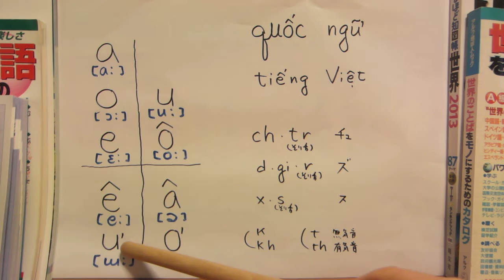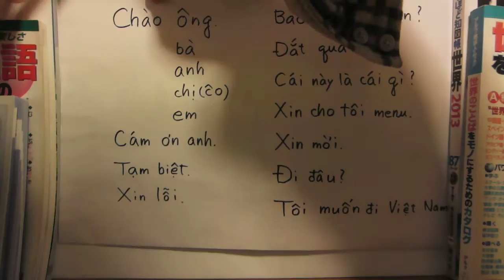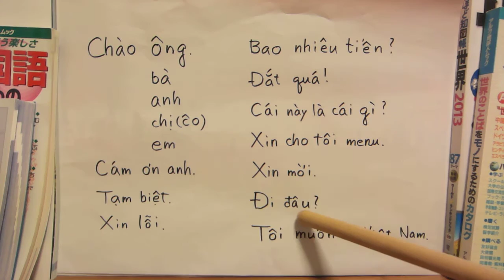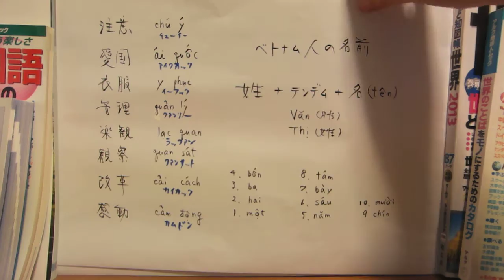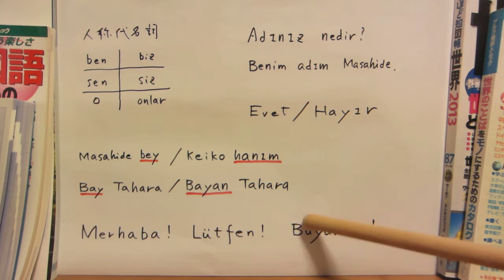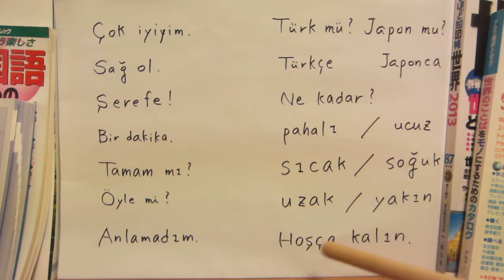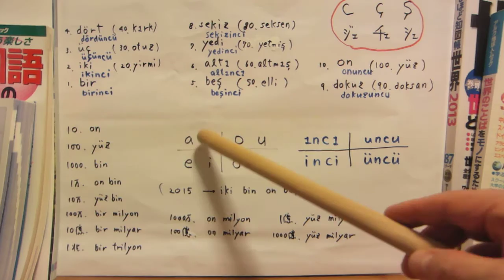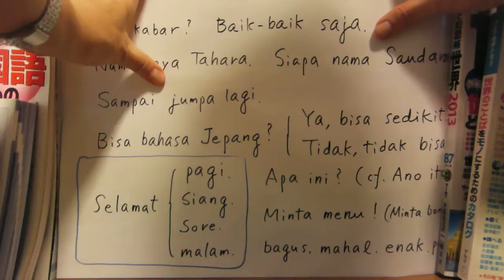ど素人の楽しい多国語講座（その１０、ベトナム語）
「ベトナム語」と「トルコ語」と「インドネシア語」に付いての内容です。
　トルコ語とインドネシア語は、先の総論の内容と少しダブル所もあるかと思います。
　「ベトナム語」の「単語は、中国語から作られているものが半分以上あり、ハングルと同じで、漢字を思い浮かべて覚えると、覚え易いケースが多いかと思います。
　たとえば、ベトナム語での「ありがとう」の「カムオン」は、「感恩」なる漢字から出来ています。
　「クウォック・グー」にしても、「国語」の読み方となっています。ハングルでは、韓国を「ハングック」と言い、その場合、「国」が「クック」となっていますが、それが、ベトナム語では、「クウォック」となっています。似ていますね。
　ベトナム語の発音、正直、とても難しく、声調も正確にとなると、至難の業です。それに、ベトナムも地理的に縦長に長くて、ハノイやフエやサイゴンでは、それぞれの言い方があるみたいで・・・ベトナム語としては、ハノイでの言い方が採用されている様ですが・・・。
　「トルコ語」は、文の順番が日本語と似ていて、テニオハもある感じになっているので、日本人には、易しく感じます。
　「インドネシア語」は、単語の順番がとても大切になります。
　インドネシア語の発音での注意点は・・・→「Ｕ］は、唇を尖らせて言う、「Ｅ］には、日本語的な発音の「エ」と、イかエの口をしてウと言う２種類の発音の仕方があります。
　インドネシア語の三人称複数の「mereka」の発音は、ムレカです。訂正させて頂きます。